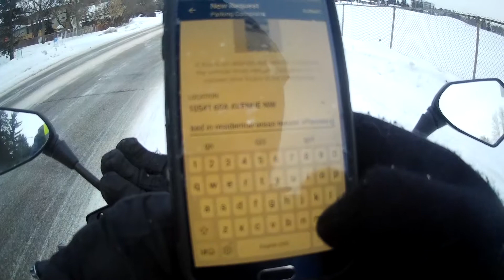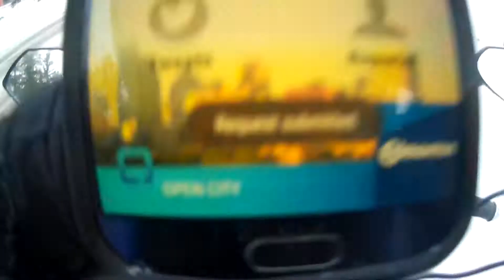PSYCHO ANGRY DRIVERS/PEOPLE SEASON 3 EPISODE 711 MAIN SCREEN